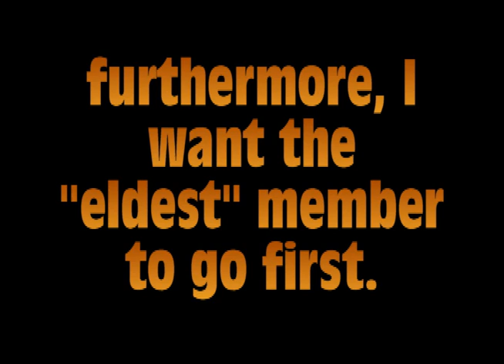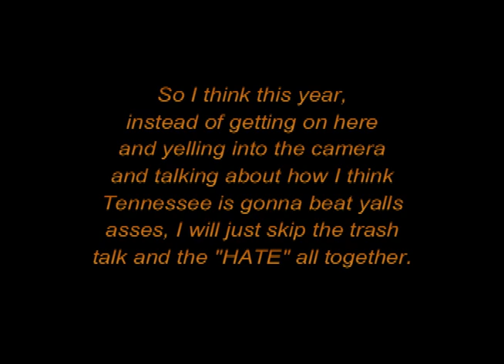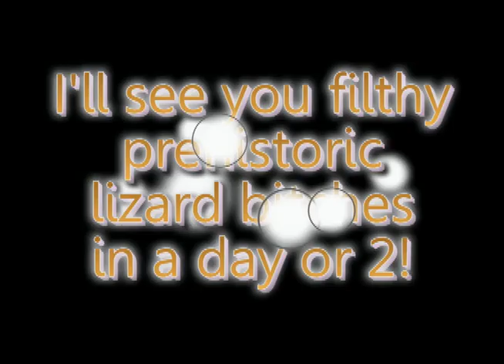Florida Gators vs Tennessee Volunteers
The week most VOLS look forward to all year long...for me, it's just another game on the schedule. NOT!